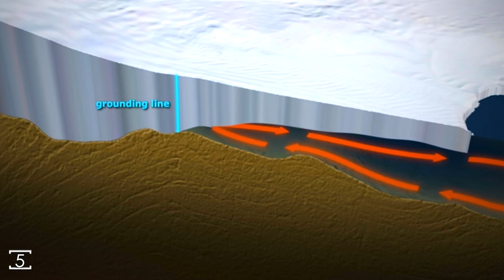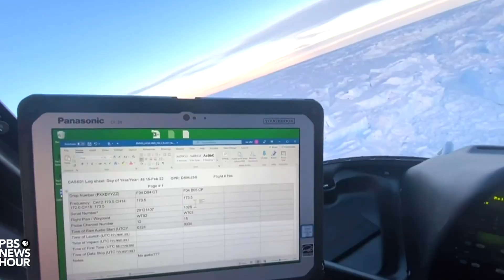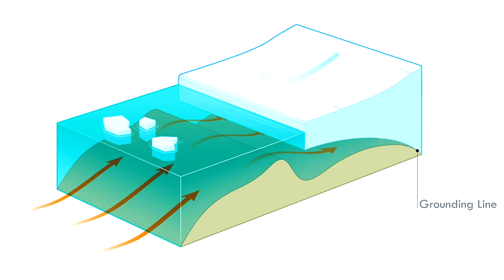The Doomsday Glacier is collapsing! It will cause a FLOOD all over the world.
Recently, scientists from different countries have carried out large-scale work on the study of the Thwaites Glacier, and what they found scared many in earnest.

Copyright:
All materials in our videos are used for fair use purposes, for information and news coverage, which is permitted under the laws of Australia, Russia, Italy, Germany, as well as under US laws. Therefore, if you found your content in our videos, you do not need to send a removal request to YouTube. The video will be restored in 10 days anyway. You will just waste your time.
If you found your content in our videos, please write to us.